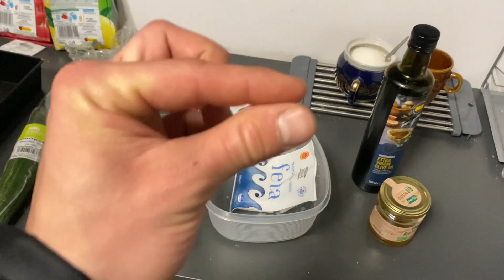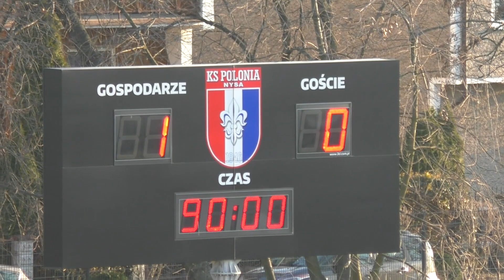GŁOWĄ W MUR NA PLAŻY | #60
Siemka! Czas na drugi proces i drugą kolejkę sezonu, w drodze do 3 ligi. W procesie trening poświęcony na przyjęcia do kieszeni, gdzie również omówiłem dla was wartość pracy nad tym aspektem, zmiana mikro - cyklu treningowego na siłowni, aby sprawdzić swoje odczucia na meczu i kilka ciekawych wniosków oraz analiza najciekawszych kontaktów z meczu, w którym próbowaliśmy się przebić przez mur defensywny drużyny przeciwnej. Zobaczcie jak się, gra na plaży. 😂⚽️❤️

Jak zwiększyć ilość szans na zdobycie bramki, asysty, kluczowego podania dzięki jednej umiejętności ? Poznaj przyjęcie do kieszeni

Platforma treningowa in-sezon, przygotuj się na wygrywanie i robienie wyników w sobotnim meczu, pod każdym kątem (technika, inteligencja (obserwacja, wiedza taktyczna, motoryka, mental, żywienie, adaptacja, suplementacja)
Chcesz zacząć profesjonalne treningi indywidualne ?

Skorzystaj z rabatów na sprzęt piłkarski, akcesoria treningowe, skarpety antypoślizgowe:

NOWY KOD W SKLEPIE R-GOL:
► -7% Rabat w sklepie z kodem: Majer
► -30% rabat na skarpety Controlsocks z kodem: Majer30
Twój komentarz to moja inspiracja do tworzenia kolejnych filmów! Poświęć chwile i napisz nawet ,,cześć, fajny film" lub daj mi informację zwrotną - co sądzisz o filmie, może masz jakieś pomysły na zwiększenie wartości i jakości tych filmów ? Każdy feedback jest dla mnie ważny. Tak samo w przypadku łapek i subskrypcji - jeżeli czujesz wartość to dwa kliknięcia, zajmują tylko chwile, a dzięki temu rozwijasz mój kanał, z góry dzięki! :) Ps. możesz także dzwoneczkiem zapewnić sobie, że nie ominie Cię żadna wartość z tego kanału.